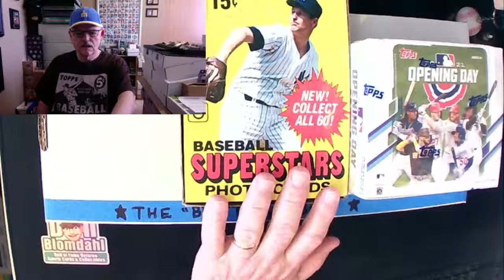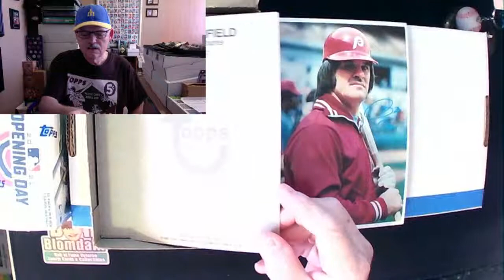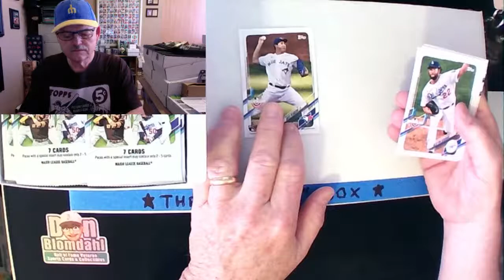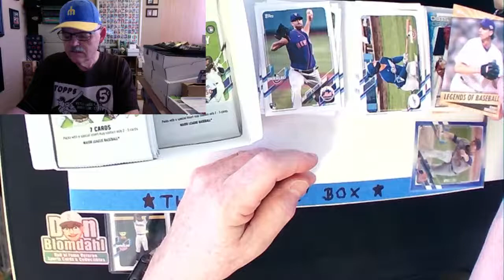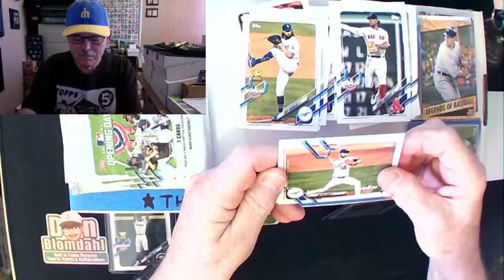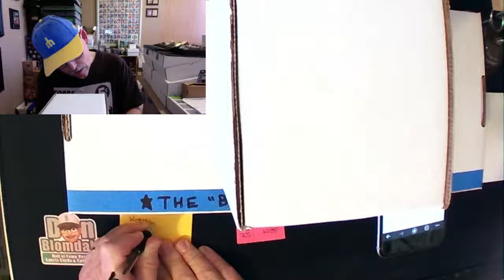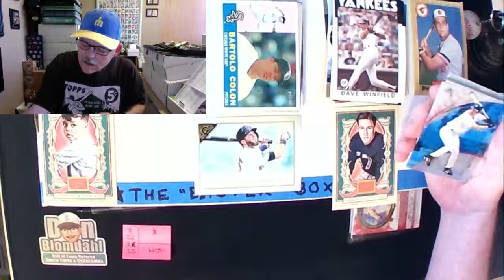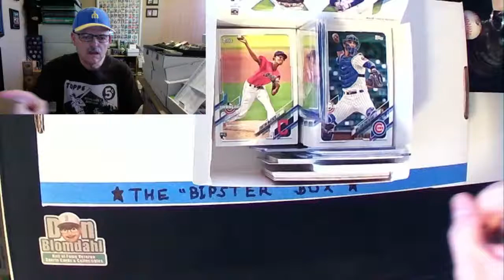1980 TOPPS Baseball SUPERSTARS Photo Cards Set Review +2021 Topps Opening Day + The BiPster Box 3 Pk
1. 1980 Topps Baseball SUPERSTARS Photo Cards Set Review
2. 2021 Topps Opening Day BOX
3. The BiPster Box 3-4 Pack openings